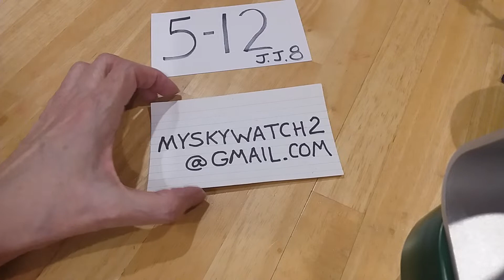Part 1 Goodwill Mystery Jewelry Jar #8 5/12